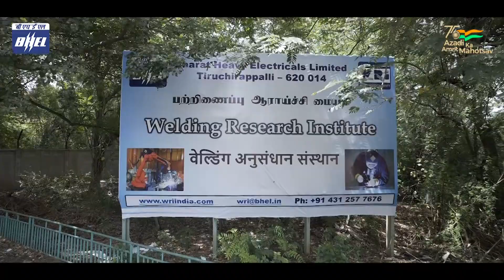BHEL's Welding Research Institute - giving impetus to 'Skill India'.